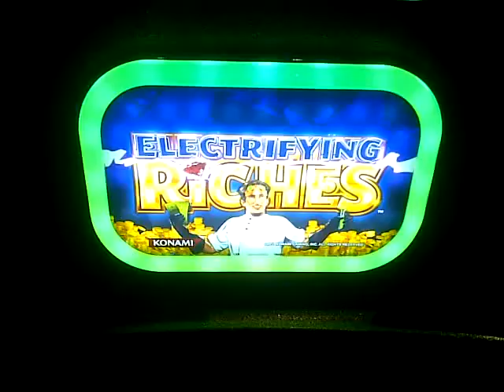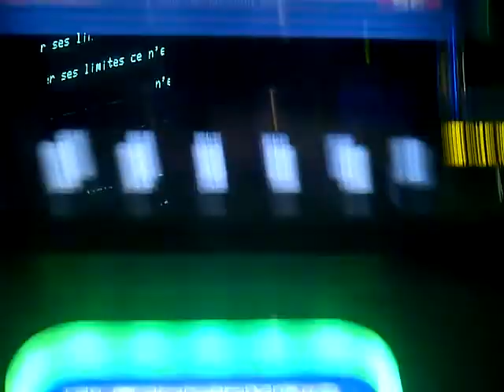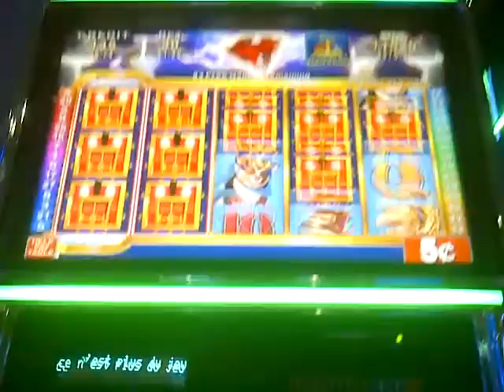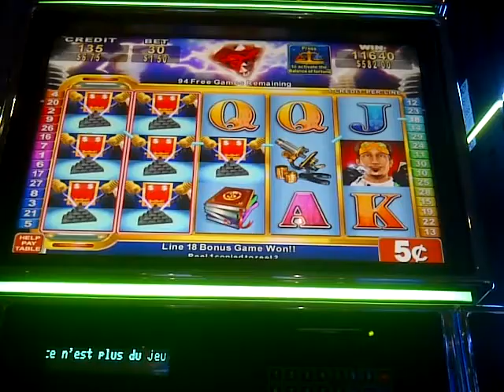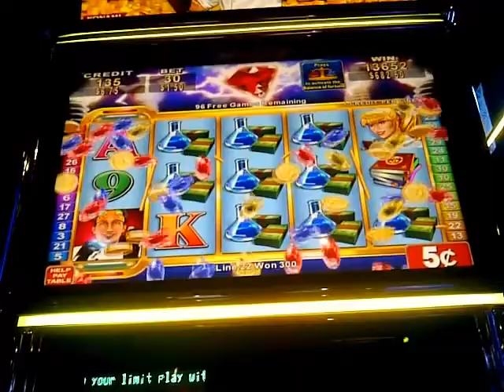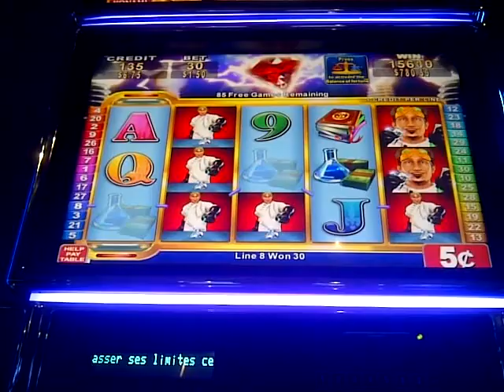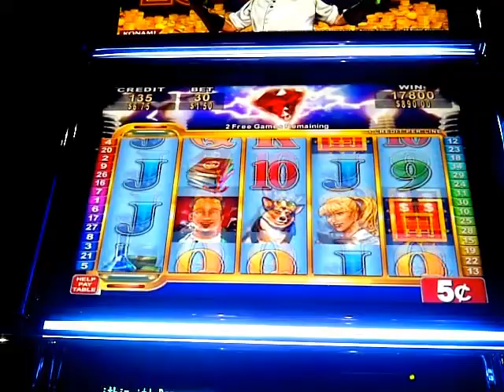ELECTRIFYING RICHES Slot Machine - 350 BONUS Spins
hitting an almost FULL screen of the Bonus symbols.